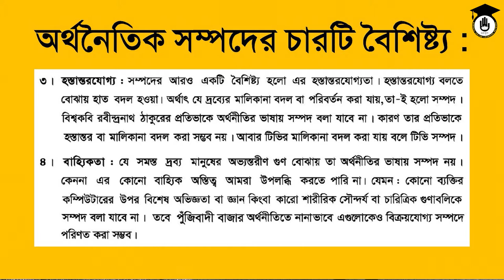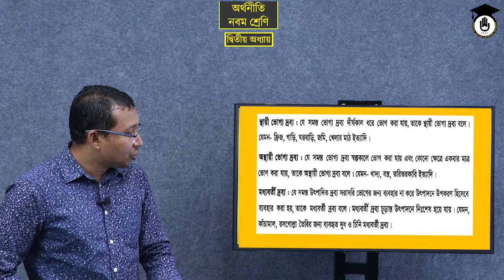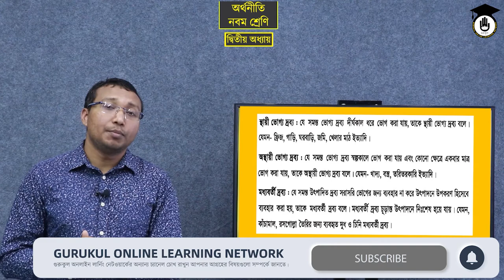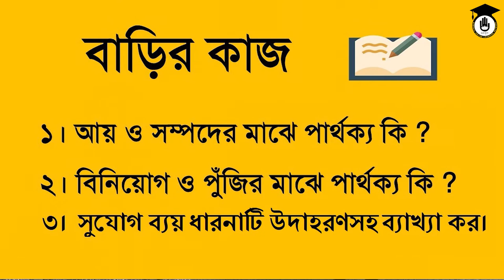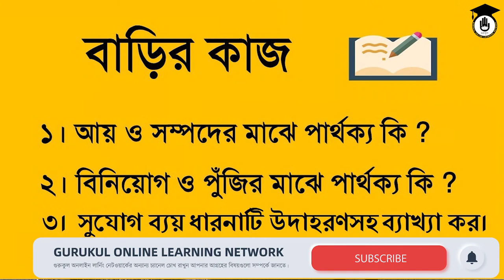SSC Class 9 10 Economics, Chapter 2 - পুরো অধ্যায়ের সারমর্ম (রিভিউ ক্লাস) (7/7)। অর্থনীতি গুরুকুল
শ্রেণী : নবম ও দশম (৯ম ও  ১০ম)
বিষয় : অর্থনীতি
অধ্যায় : দুই (২)
অধ্যায়ের বিষয় : অর্থনীতির গুরুত্বপূর্ণ ধারণাসমূহ
পর্ব : ৭

পুরো অধ্যায়ের সারমর্ম (রিভিউ ক্লাস) [Full Class Summary (Review Class)] আজকের ক্লাসের আলোচ্য বিষয়। পুরো অধ্যায়ের সারমর্ম (রিভিউ ক্লাস) [Full Class Summary (Review Class)] ক্লাসটি এসএসসি বা ৯ম ও ১০ম শ্রেণীর (SSC Class 9 10), অর্থনীতি (Economics) বিষয়ের ২অধ্যায় (Chapter 2) নিয়ে করা সিরিজটির সারমর্ম। এই অধ্যায় নিয়ে আমাদের ৭ টি পর্বের ক্লাস রয়েছে। আজ ৭ম পর্ব।

পুরো অধ্যায়ের সারমর্ম (রিভিউ ক্লাস) [Full Class Summary (Review Class)] ক্লাসটি নিয়েছেন অর্থনীতির শিক্ষিক মোঃ সাইফুল ইসলাম।